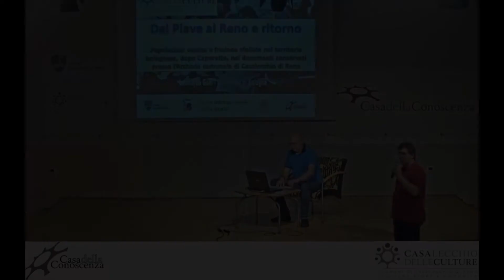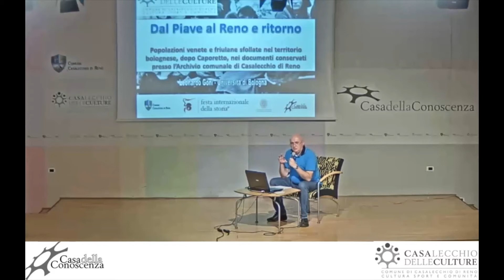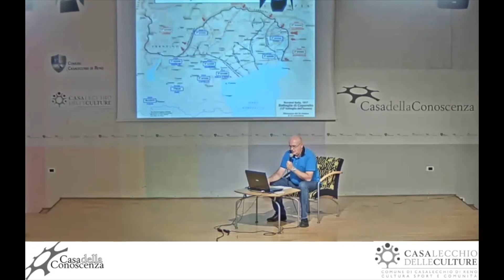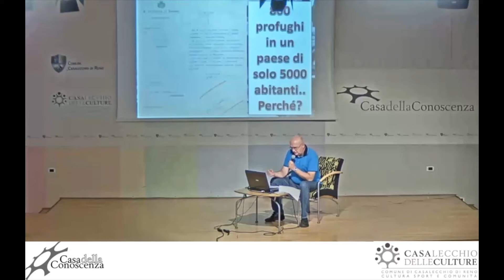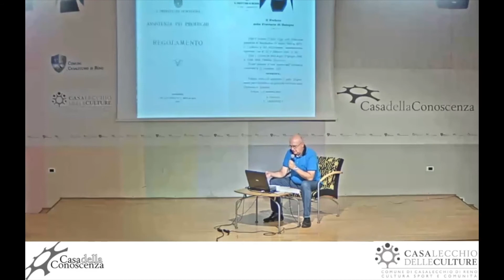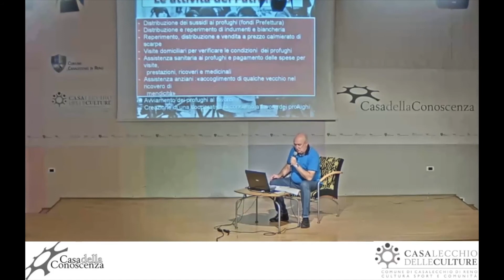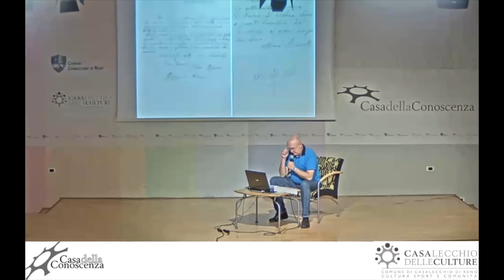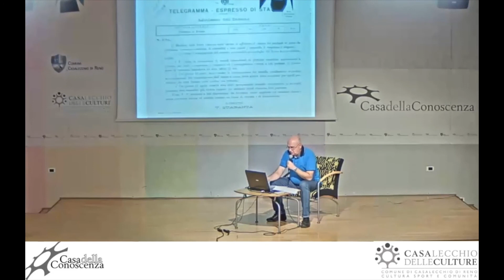I profughi friulani e veneti da Caporetto al territorio bolognese - L. Goni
festa internazionale della storia

Giovedì 1 ottobre
Ore 17.30 –  ONLINE

I profughi friulani e veneti da Caporetto al territorio bolognese. Presentazione a cura di Leonardo Goni.

Nell’autunno del 1917 una nazione allo stremo dopo due anni e mezzo di guerra, si apprestò ad affrontare una nuova emergenza: la valanga di profughi che si era riversata dopo la rovinosa rotta di Caporetto, nelle terre a sud del Piave. Su circa 500/600 mila profughi complessivi, la provincia di Bologna ospitò oltre 12 mila profughi. Di questi, ben 800 confluirono sull'abitato di Casalecchio di Reno, che all’epoca era un piccolo comune con una popolazione di 5.000 abitanti. Racconteremo la loro storia.

A cura della Biblioteca Comunale “C.Pavese” di Casalecchio di Reno - Casa della Conoscenza. Referente:  Massimiliano Neri.